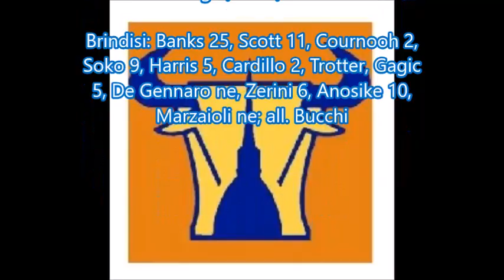18-04-2016 Intervista a Marco Di Benedetto team manager Auxilium Torino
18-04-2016 Intervista a Marco Di Benedetto team manager Auxilium Torino